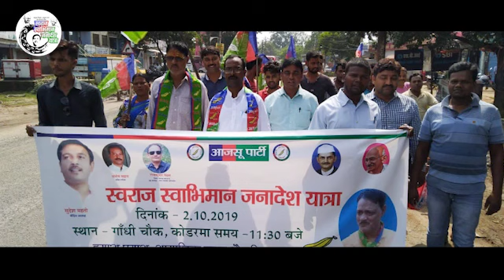स्वराज स्वाभिमान जनादेश यात्रा 2019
गांधी जी के सपनों का राष्ट्र और भगवान बिरसा के सपनों का झारखंड बनाने का संकल्प लेकर आजसू पार्टी ने हर विधानसभा में स्वराज स्वाभिमान जनादेश यात्रा निकाला.इस यात्रा का मुख्य मकसद गांधी जी के विचारों को जन-जन तक पहुँचाना है और हम इसके लिए दृढसंकल्पित हैं.हम और हमारी पार्टी जन-जन तक पहुँचकर उनके मुद्दों और मसलों को नजदीक से जानने का प्रयास करते आए हैं और करते रहेंगे.
-आजसू सुप्रीमो सुदेश महतो